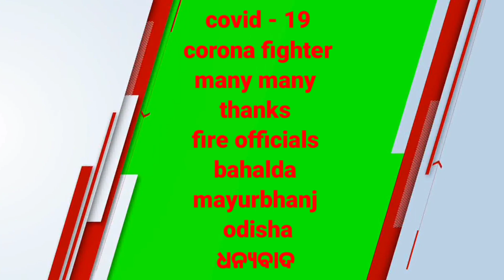BAMANGHATY NEWS :- ମୟୂରଭଞ୍ଜ ଜିଲ୍ଲା ର ପଡୋଶୀ ରାଜ୍ୟ ଝାଡଖଣ୍ଡ ସିମାନ୍ତ ତିରିଂ ପୋଲିସ ପକ୍ଷରୁ ସିଲ୍